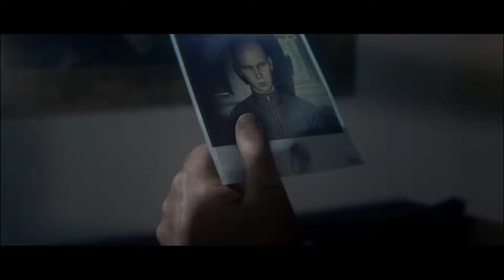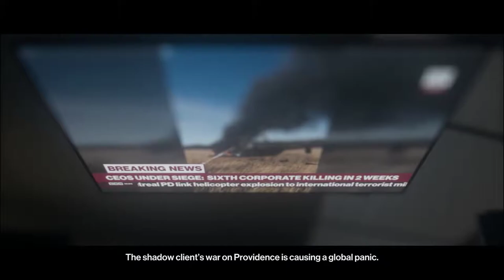Hitman 2 [1] Save the Bay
I'd played this tutorial-ish mission before and did much better that time. But I got out, so I guess that's what matters.